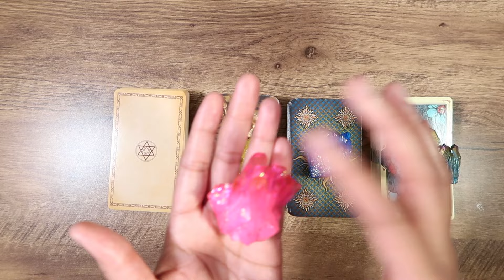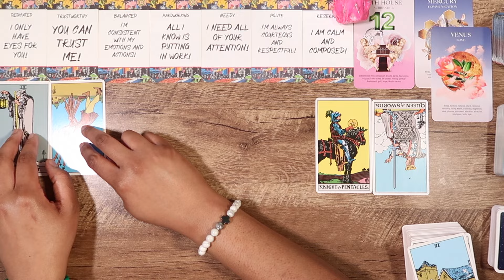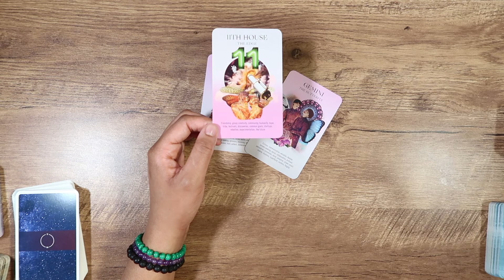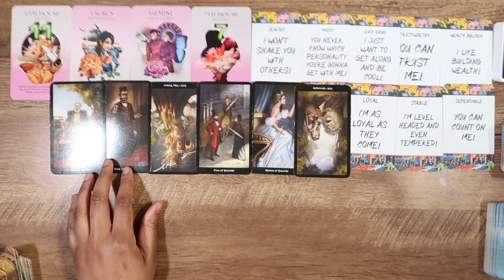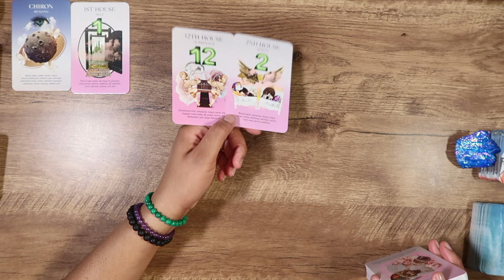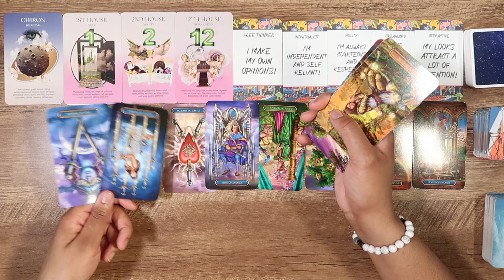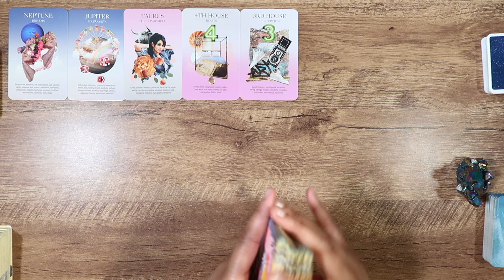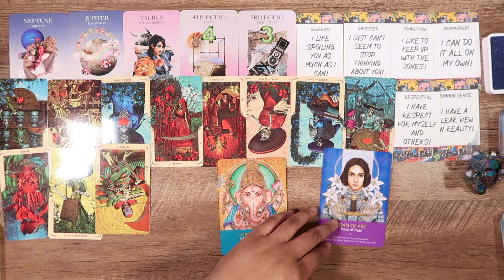Your NEXT Spicy Love Interest What will Happen & What Will They do pick a card tarot reading 🤍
🦋 What we cover in this reading:
who will this spicy encounter be with
what will happen in your next spicy encounter
how will this all go down & come through
& more!

Timestamps:
✨Pile 1: 1:16
✨Pile 2: 22:33
✨Pile 3: 43:11
✨Pile 4: 1:04:42

💫 My Etsy shop